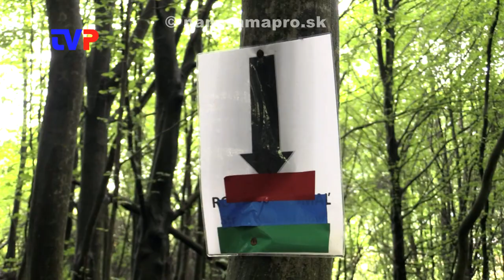Ako funguje BRS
Rozhovor s podpredsedom klubu BRS v Žarnovici Jurajom Benkom.